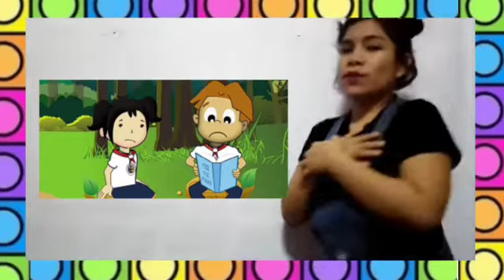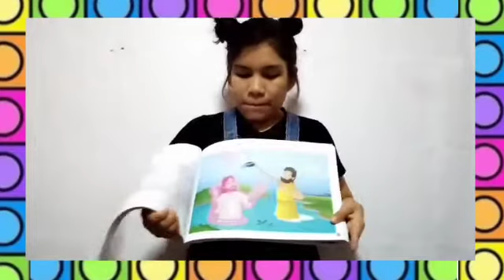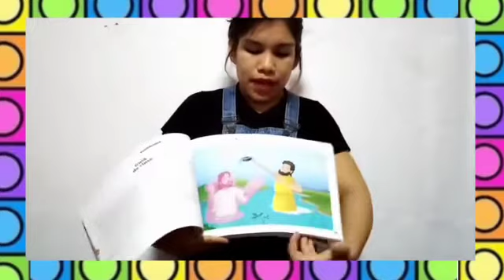Educ. Religiosa/ El bautizo de Jesús-inicial 03 Años(Prof. Merly Navarro Huaman).